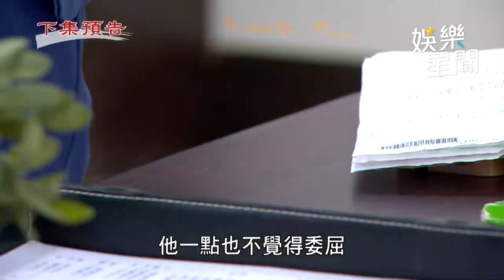天道／文堯利用安潔對付嘉峰 富米冷酷「放聲」：雜草該直接拔掉｜三立娛樂星聞